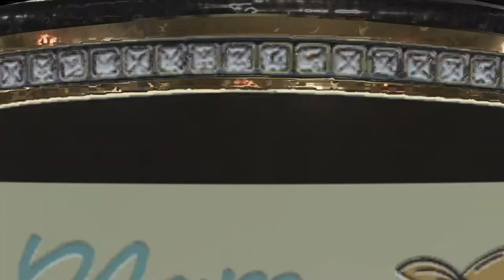Llama Championship Wrestling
Jedi is back ladies and gentlemen, and he is confused!  Welcome to Llama Championship Wrestling!